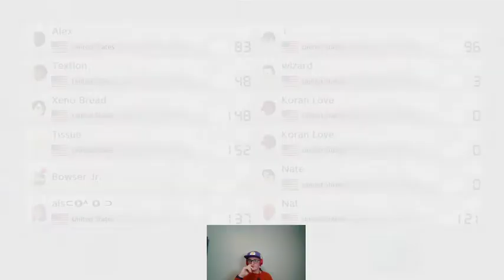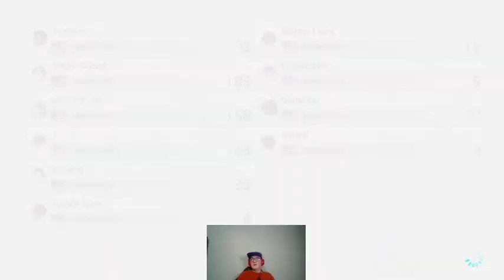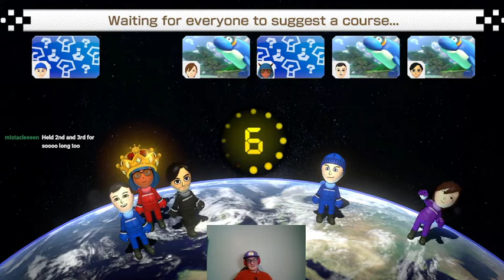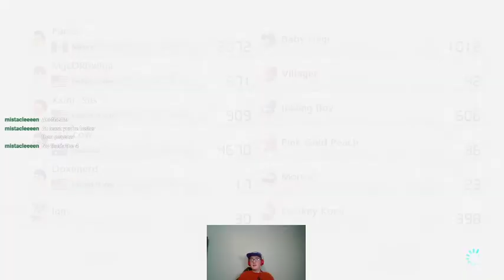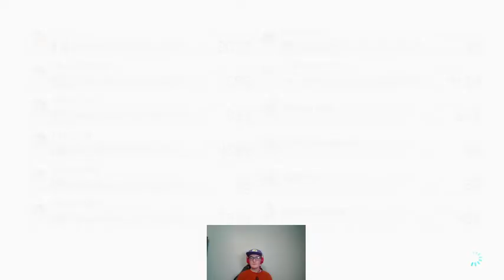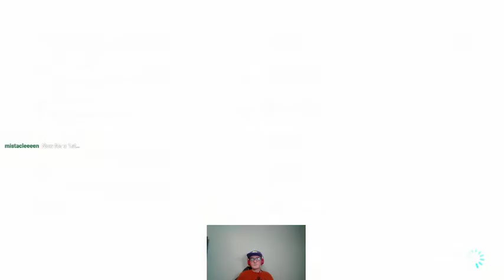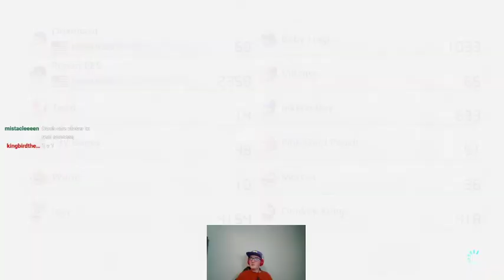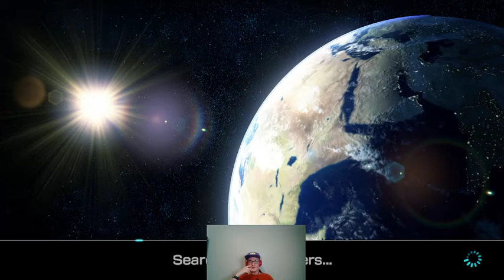Friday night mario kart vod 2/21/2022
Here is the vod from my mario kart stream, enjoy :)